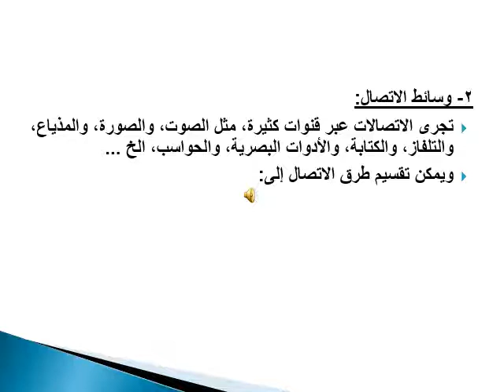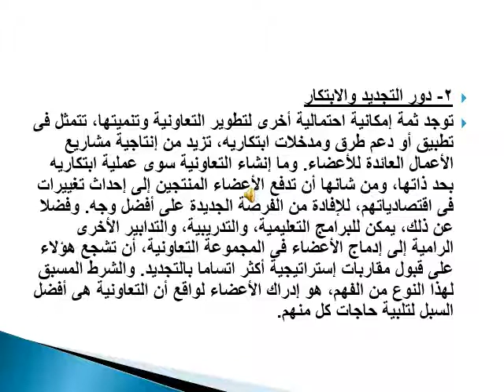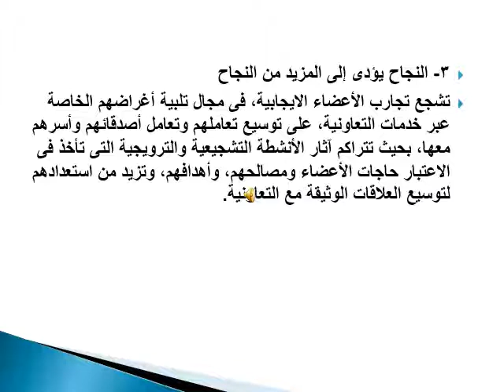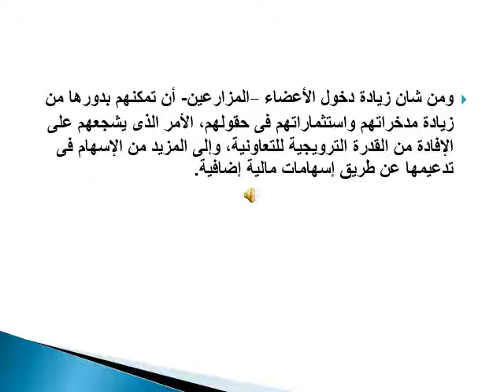تنظيم وادارة - المستوي الرابع - ادارة المشروعات والمنظمات التعاونية -د/ اكرام جمعه